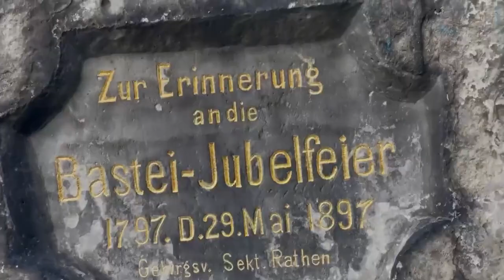02 We leave Berlin for Dresden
This morning we leave Berlin and drive south to the state of Saxony and have a lunch stop at Dresden. We go on a short walk of the Old Town before heading to Bastei, with amazing views over the Elbe River and stunning rock formations.